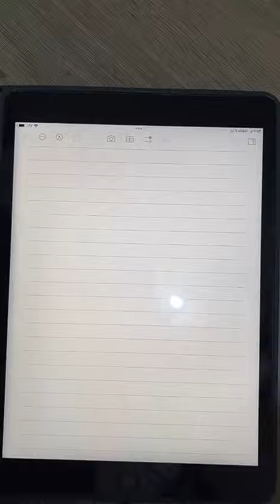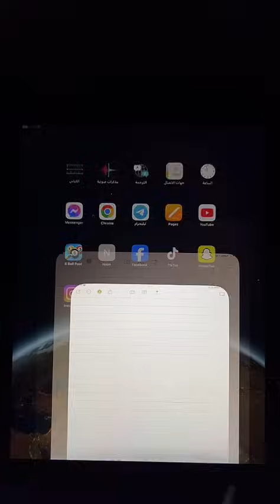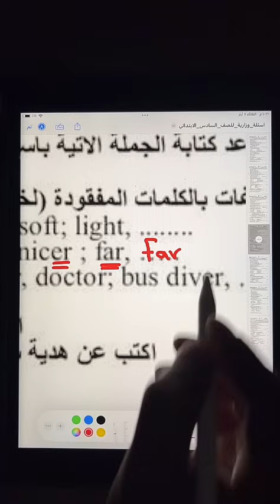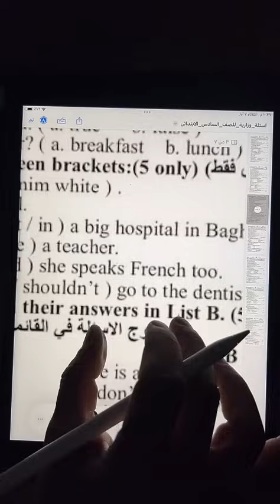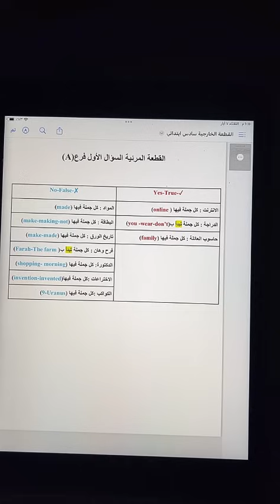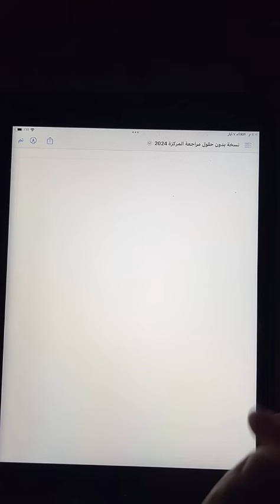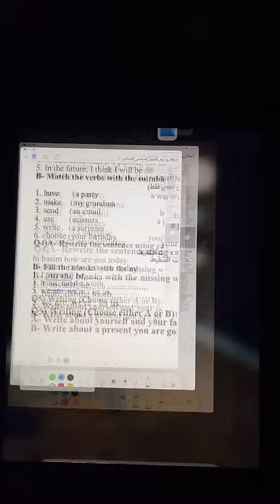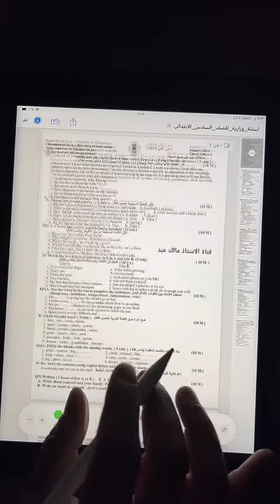مراجعة مركزة سؤال الاختيارات سادس ابتدائي